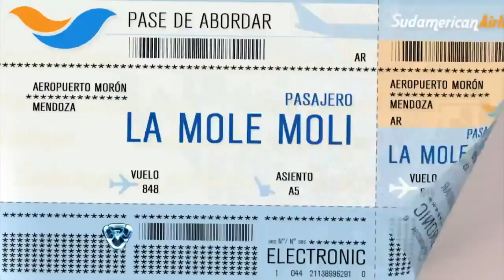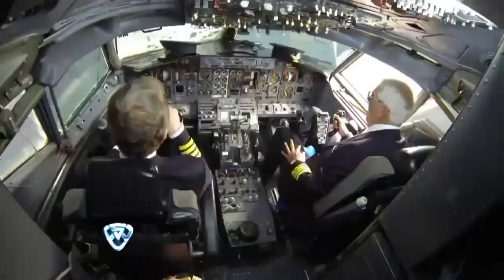Worst Flight Ever Prank!1